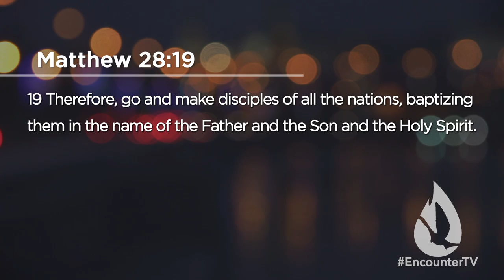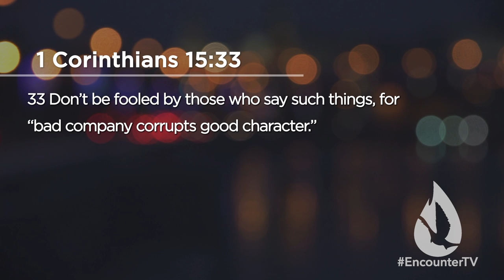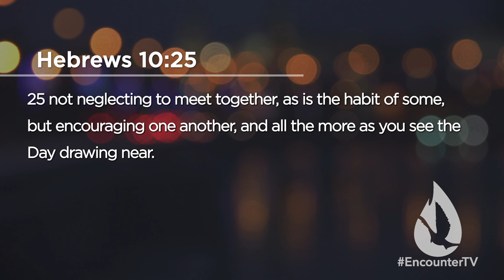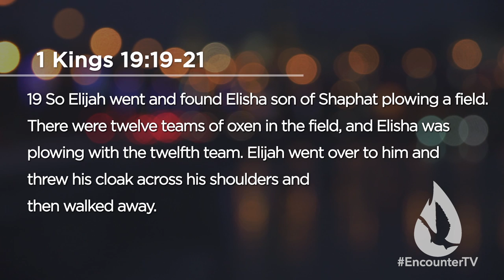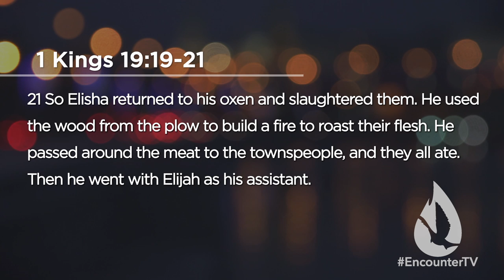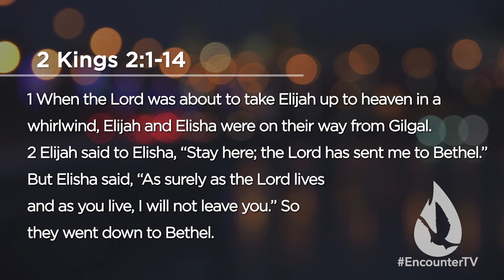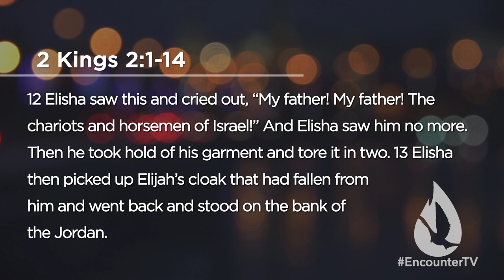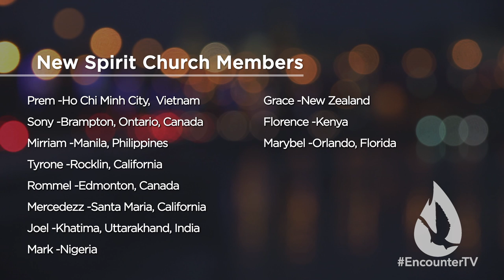The Power of Transfer: 3 Kinds of Impartation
On this edition of Spirit Church, David Diga Hernandez presents an inspiring message about the power of impartation.